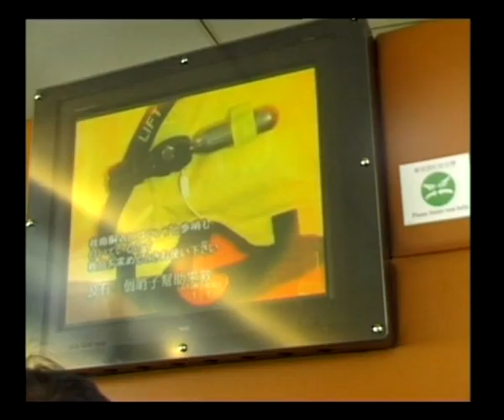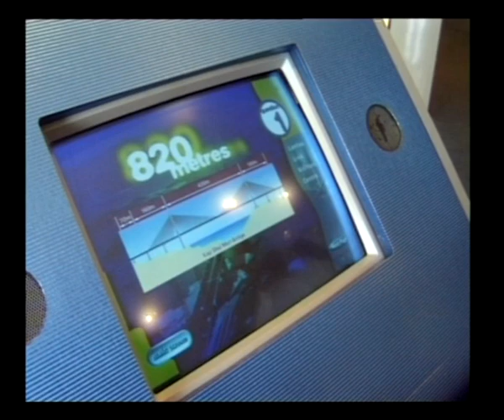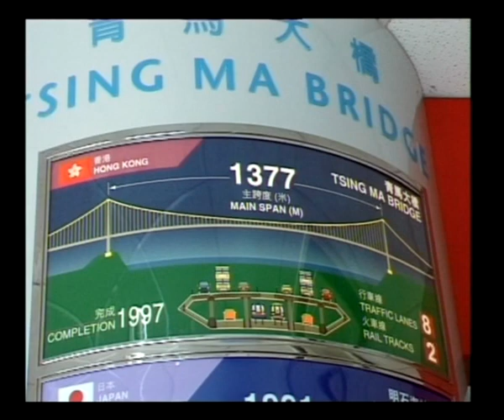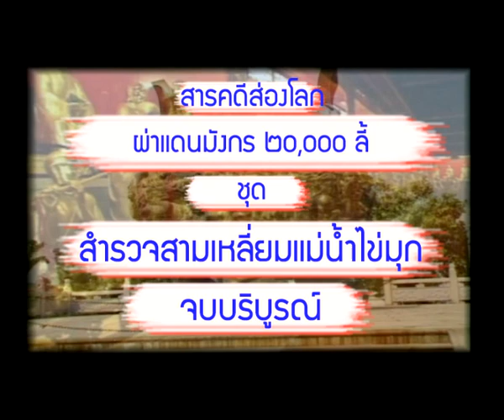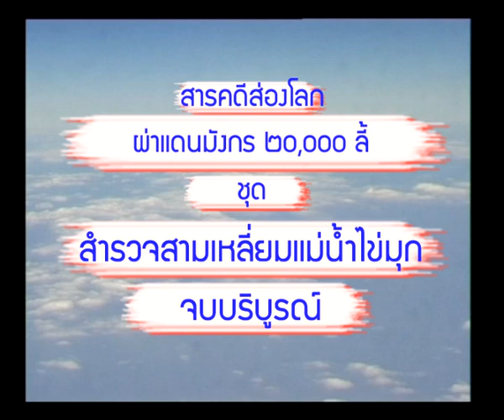ส่องโลก (42-47) EP060 ตอน ฮ่องกง (ออกอากาศ 20 มกราคม 2544)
ทริปสำรวจจีนใต้ สามเหลี่ยมแม่น้ำไข่มุก (8 ตอน)
จากกวางเจา สู่ ฝอซาน - หนานไห่ - ซุ่นเต๋อ - เซินเจิ้น - จูไห่ - มาเก๊า และฮ่องกง

๐ เดินทางจาก มาเก๊า สู่ ฮ่องกง ด้วยเรือเทอร์โบ เจ็ท (เจ็ท ฟรอย)
๐ วิคตอเรีย พีค จุดชมวิวที่ดีที่สุดแห่งหนึ่งของฮ่องกง
๐ อุโมงค์ ลอดใต้ทะเลแห่งแรกของฮ่องกง
๐ สะพานติงหม่า สะพานเชื่อม เกาะลันเตา และ เกาะเกาลูน
๐ ชมวิวยามค่ำคืน ด้วยเรือสำราญจากท่าเรือ สตาร์ เฟอร์รี่ ออกสู่น่านน้ำสากล
๐ กลับสู่ กวางเจา เพื่อชิม “อาหารกวางตุ้ง” ตำรับอาหารที่มีความหลากหลายที่สุดในจีน
   เมนูคืนนั้น เช่น สุกี้เนื้อล่อ แมงกระจั๊วทอด และ กุ้งเมา